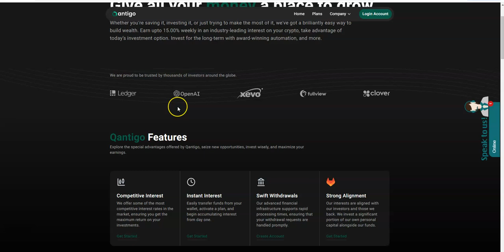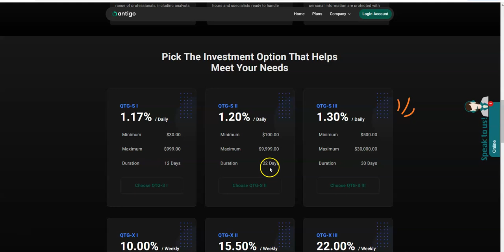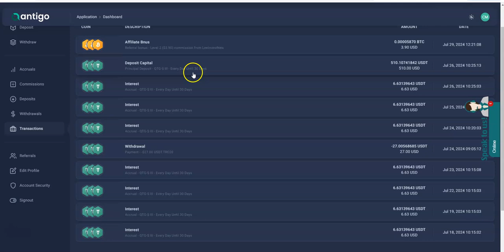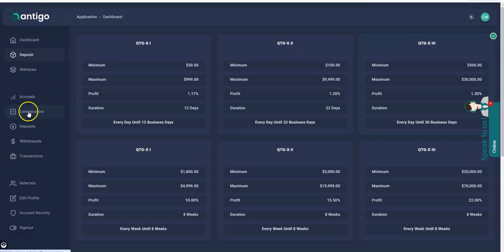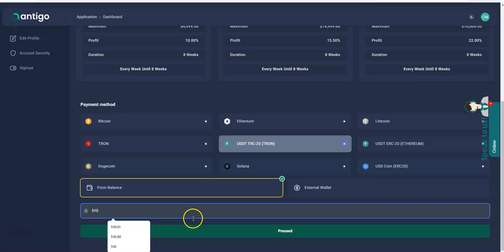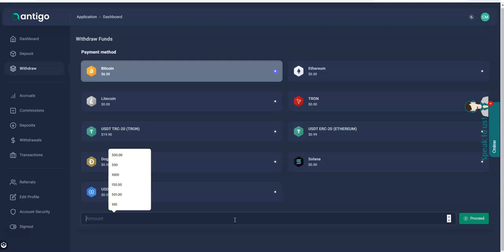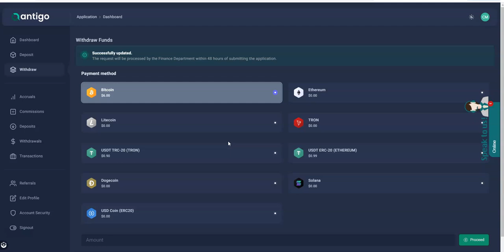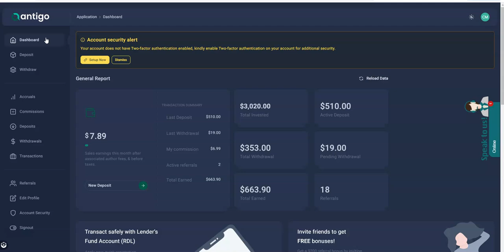Qantigo - Passive Platform Update - Livin it Up - Earn up to 1.3% Daily -Nice and Steady Crypto Flow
Episode 6094

Mid-level Platforms

Others